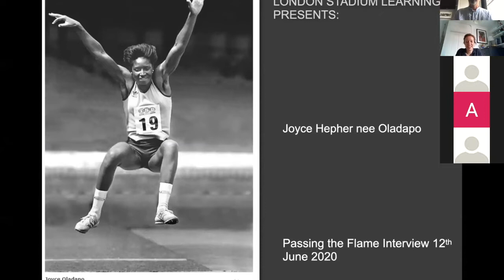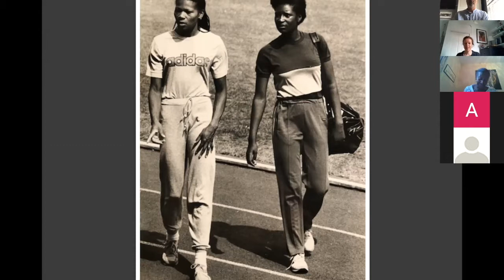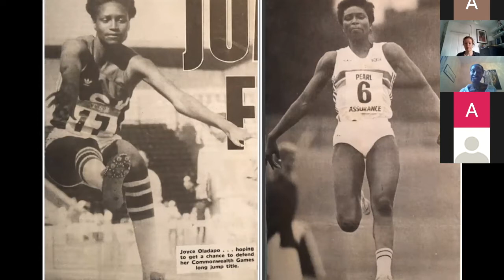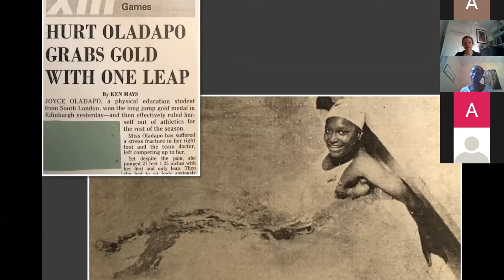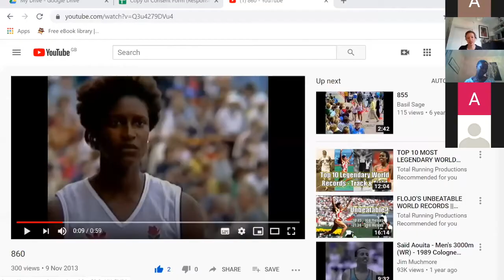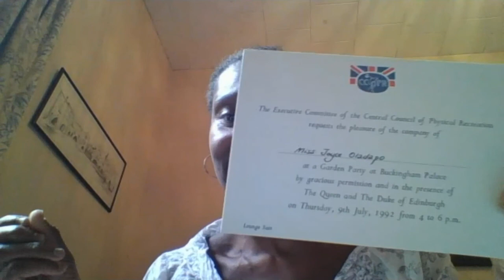Joyce Oladapo - Passing The Flame Interview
Gold medallist in the long jump event at the 1986 Commonwealth Games in Edinburgh, Scotland. Bronze medallist at the 1981 Junior Championships in Utrecht, Netherlands.